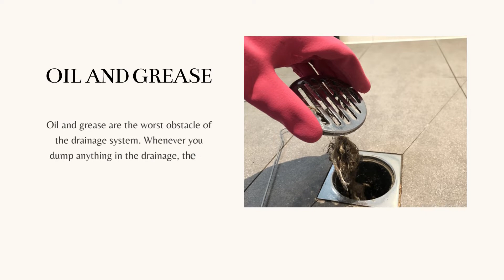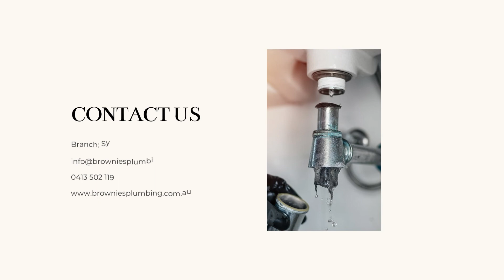Choose the Best Blocked Drains Services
Drainage blockage has become a major problem nowadays. Sometimes, people tend to throw waste into the drains without thinking much. Eventually, these small mistakes make you spend a lot more in the future to fix the problem.